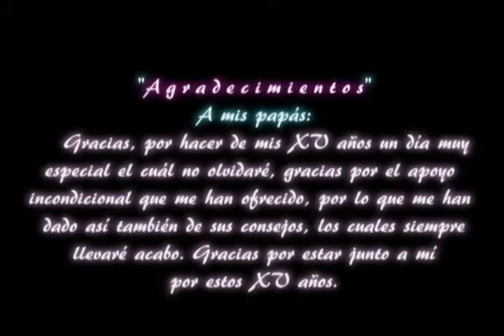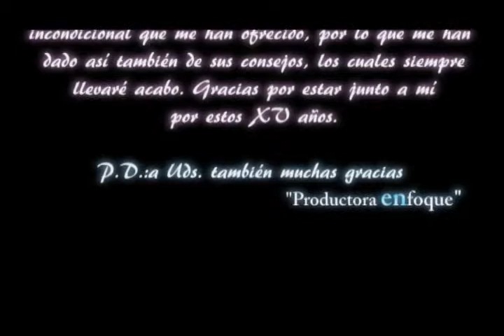Video clip Cartel de Durango XV MARI TERE Productora enfoque PHOTO FILMS